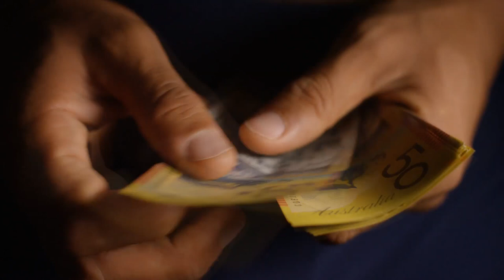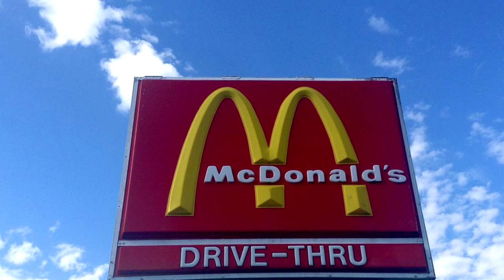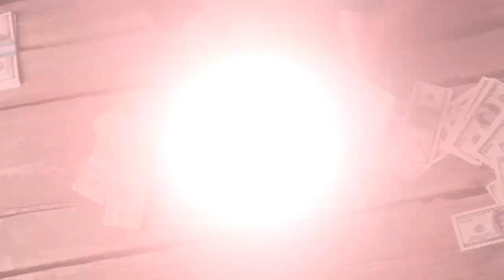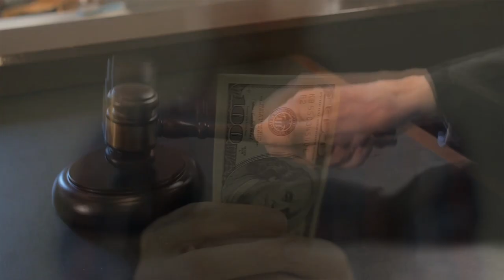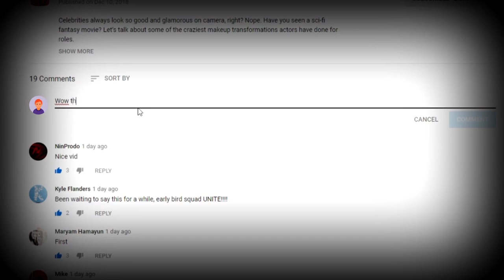INSANE Things Owned by Royalty!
It’s nice to ponder what we’d buy if we had all the money in the world, but if you’re royalty, it’s not something you need to ponder – you have the freedom to purchase whatever you like. Royals around the globe have been known to purchase some unusual things, although many of their belongings are items that have been passed down generation to generation.

10 - Cash is King
In this case, Queen… although I can’t imagine why the Queen would need a tenner, but should the need arise for her to draw money, she has her own private ATM machine in the basement of Buckingham Palace. It’s courtesy of Coutts bank and can only be used to the royal family.

9 - A lick of paint
Saudi Crown Prince Mohammed bin Salman owns the world’s most expensive painting! He already owns a $300 million French chateau near Versailles, but it’s not the most expensive thing he owns. Part of his treasure trove of items is Salvator Mundi, a painting by Leonardo da Vinci valued at $453 million. The Crown Prince also owns a $500 million yacht and he’s worth around $10 billion! Interesting to note, this painting disappeared from 1763 until 1900 and when it sold for auction in 1958, it only fetched around $125!

8 - Best seat in the house
The seat hadn’t been used in 33-years, but when Andy Murray played in June of 2010, the Queen cashed in on her royal status and sat in the royal box to watch him win. She left after Murray’s game, much to the disappointment of Rafael Nadal, who was preparing for his match. The Queen and the Duke of Kent had to attend another engagement. The last time she attended, she handed the winning trophy to Virginia Wade for the ladies' singles championship. It’s not been won by a Briton since.

7 - You wear it well
The story of the last Romanovs is well-known, especially with the animated version of Anastasia. The family lost their lives to the Bolsheviks and it was long believed that Anastacia had escaped. Sadly, that was not the case. The family, especially Tsar Nicolas II, loved extravagant clothing. Items of their clothing were put on display at an exhibit at the Victoria and Albert Museum in 2008. Items included long fur-trimmed mantles, one that was 20-feet or 6-meters long, requiring 7 people to carry it! The mantles of Nicolas and his wife used the skins of 2,691 ermine. One dress cloak had so many jewels it was donated to the armoury. It was worn by Nicolas to a ball in 1903.

6 - Blue Blood
Queen Elizabeth II is the proud owner of the Tower of London. Dating back to the 11th century, this structure was built as a royal palace and a defence system. It’s one of the most visited tourist spots in London. Along with the Tower of London, the Queen also owns the Crown Jewels as well as the Ravens. There’s an old saying that says, ‘If the ravens leave the Tower the Kingdom will fall…’ So, just in case, 6 Ravens are kept there all the time.

5 - As pretty as a picture
In 2012, the Qatar Royal family purchased the world’s 2nd most expensive painting. The painting was Cezanne's The Card Players which cost $250 million. There are 5 painting in the series, with the other 4 paintings in museums around the world. The Qatar family are some of the top art buyers in the world. The Qatar royal family are estimated to be worth $1 trillion!

4 - Quick on the draw
The British royal family also own some priceless works of art, and one of the most impressive pieces of the collection is a sketchbook that used to belong to Queen Victoria. Queen Elizabeth II is the great, great granddaughter of Queen Victoria.

3 - Gifted
Royal family members received some insane gifts, and some of the items that have been gifted to the British royal family include the following: Fabric gnomes, a totem pole, stuffed kookaburras, a fake sword, a stuffed owl, clown glasses, dog soap and tinned pineapple!

2 - Car Crazy
Jai Singh Prabhakar was the Maharaja of Alwar from 1892 to 1937. While in London, he paid a visit to the Rolls Royce distributor, and apparently, a salesman ignored him. That didn’t sit well with him, so later that day he went back to Rolls Royce and purchased 7 of the vehicles… with one condition… the salesman that was rude to him had to assist him in escorting the cars to India. Once he got to India, he instructed his staff to use the vehicles to collect rubbish!

1...